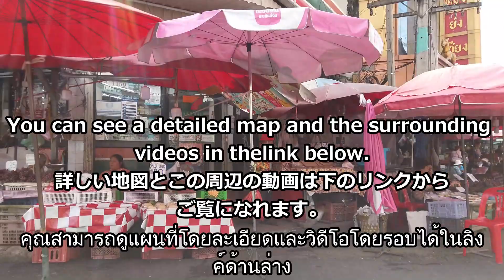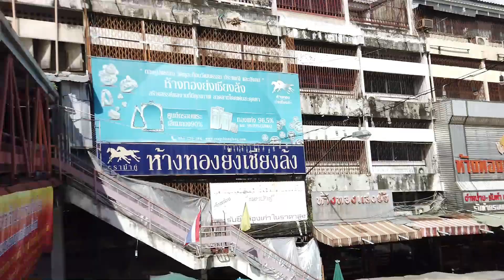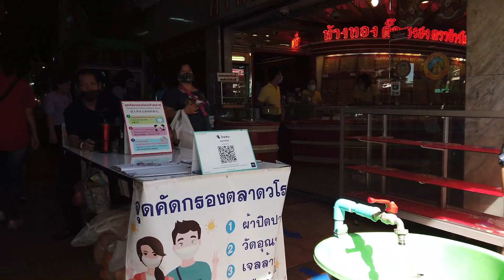チェンマイ散歩＃9 ワロロット市場の元気なおばちゃん達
★地図から簡単検索
日時: 10 Sep AM10:00
機材: DJI OSMO POCKET

00:00  ワロロット市場上空
08:09  Thamel Coffee
09:28  モン族市場
10:01 １F食品売り場
14:16  地下食堂
15:37  2Fからの映像